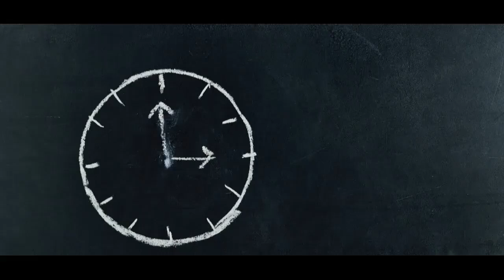Service jam otomatis NH36 jalan kecepetan Kiriman jakarta